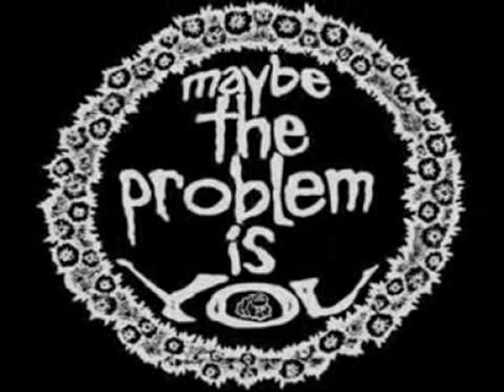Me, Mom, and Morgentaler - Race Against The Clock